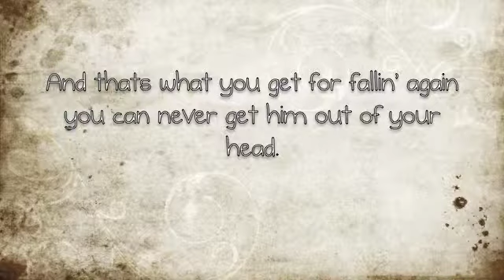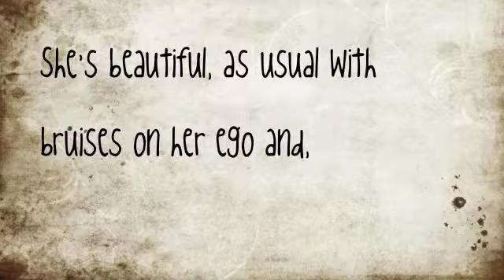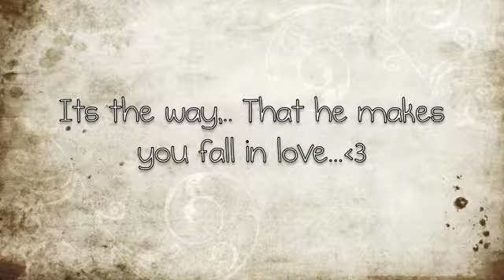Pretty Girl - Lyrics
Yea!:D Enjoy! ;3